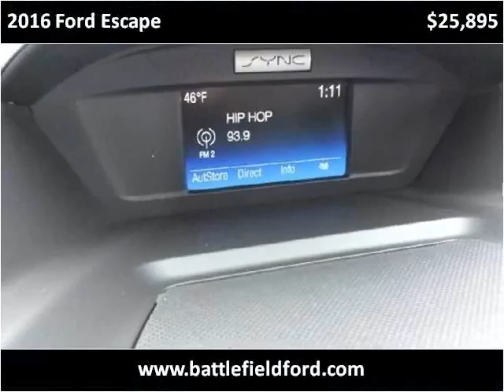2016 Ford Escape New Cars Manassas VA